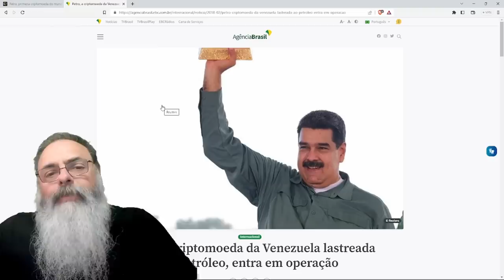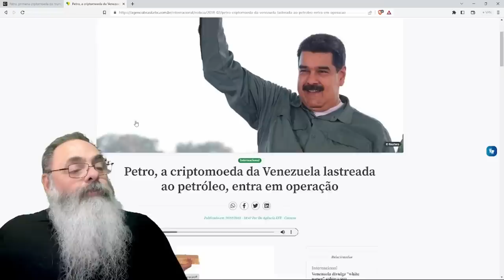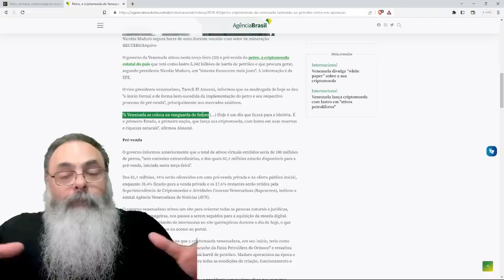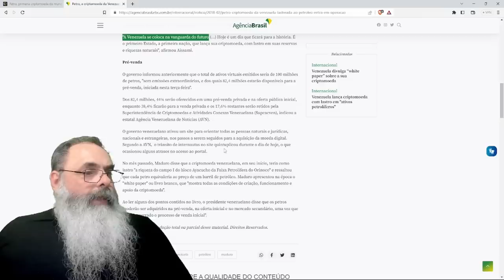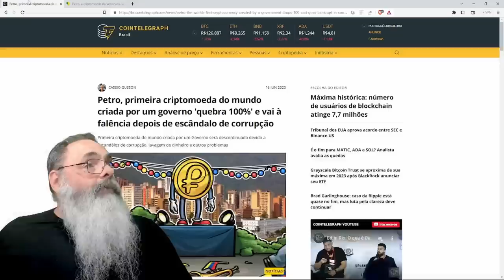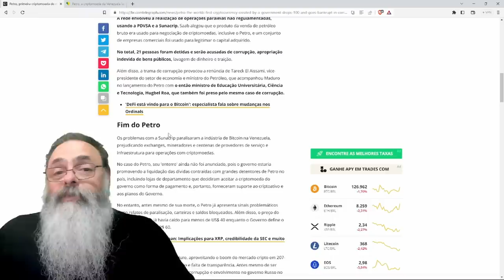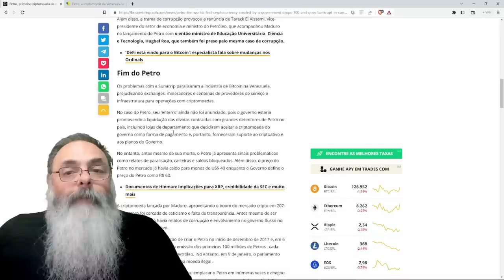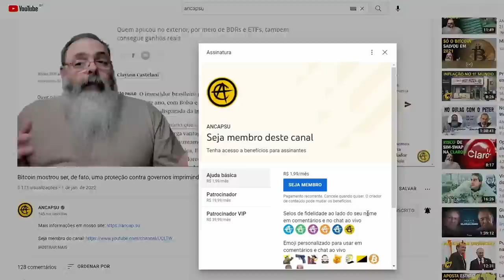CRIPTOMOEDA com TECNOLOGIA IMPECÁVEL e LASTRO em PETRÓLEO QUEBRA depois de ESCÂNDALO DE CORRUPÇÃO